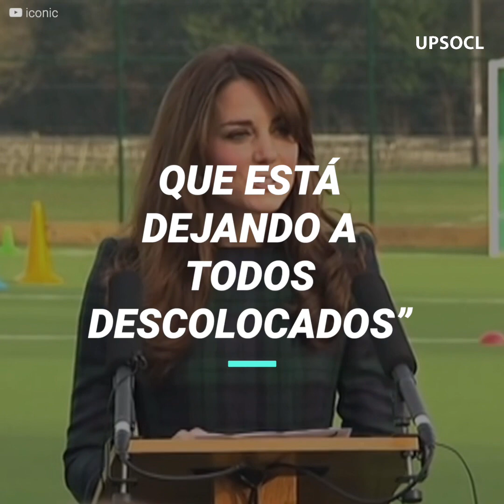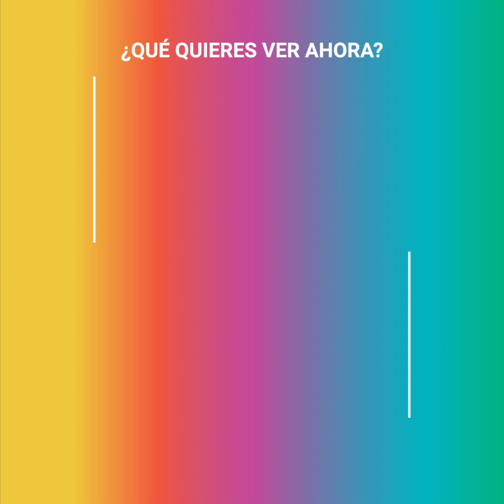El radical cambio de Kate Middleton. En público es otra persona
Kate Middleton siempre fue un referente para los seguidores reales, pero desde hace unas semanas ha adquirido una actitud que ha cambiado radicalmente su manera de aparecer en público y no ha dejado de preocupar a la gente.